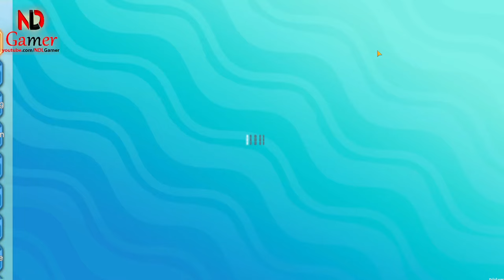Pocket Pixel New Giftcode & Ways to get lots of Gashapon Tokens for free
Avatar - Options - Redeem Code

🎁 New Code Pocket Pixel
iho0e8ye